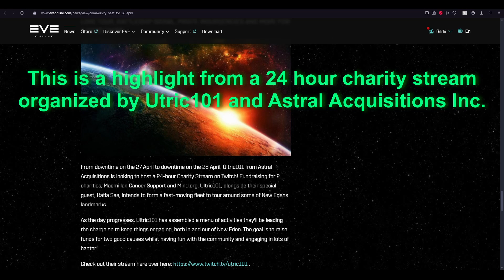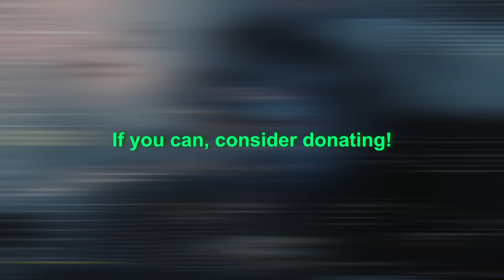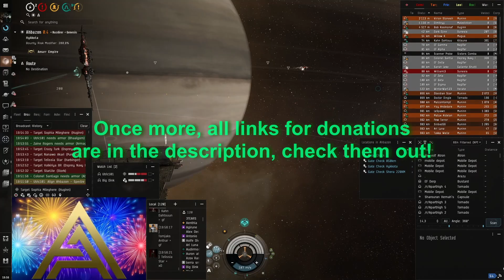Charity stream highlight - Ahbazon brawl with Spectre Fleet | EVE Online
If you like my videos, you can always support me by using my referral link to register your character ingame or retroactively mark me as person who recruited you to get 1 milion skill points ingame completely free
If you buy omega or plex ingame, I get a little kickback for this, which helps me focus on making more videos for you!